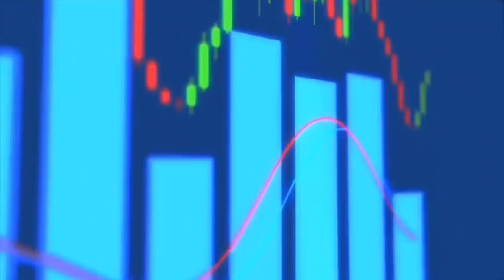A Ação com POTENCIAL de 100% de alta. FERNANDO | TRÓPICO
Na live da Carteira Z com  Fernando da Trópico, o Gestor nos confessou a ação que acredita ter potencial de 100% sem fazer muitos cálculos.

A ação é amada por uns e odiada por outros.

Confira essa parte da live.

A Carteira Z atendendo a muitos pedidos e tentando contribuir para a educação financeira, coloca alguns trechos de lives recentes que se destacaram para que o conteúdo chegue a mais pessoas.

Vídeo de 2 minutos:

👉 Quando vc assina a Carteira Z, além dos relatórios quinzenais com as análises e  acompanhamento dos fundos, tem acesso a todas as Carteiras Z.

A Z Light, mais conservadora, que são fundos para reserva de emergência e oportunidades.

A Z Plus que tem um toque de bolsa, mas com fundos conservadores.

A Z Medium que é para um perfil moderado, e a

Z Hard que é mais agressiva, e desde a criação rendeu mais de 300% do Ibovespa.

Além disso temos as Carteiras com ótimos fundos de previdência.

Quando você assina a Carteira você ainda Ganhe de bônus:

1- Área Begginer, que são as melhores ações pra viver de renda, com relatórios e acompanhamentos semanais e

2- TODAS as Carteiras calculadas de ações do Dica de Hoje que superam com muita folga o Ibovespa.

No plano anual pague o valor de um açaí (sem granola) mensal.

Nós preferimos democratizar e não distinguir o cara que tem 10 milhões do investidor que está começando com 500 reais.

Bem vindo ao TIME CARTEIRA Z.